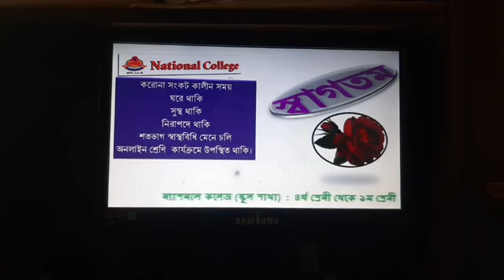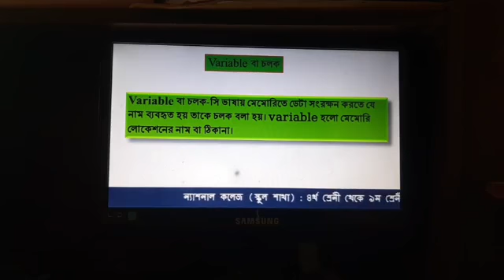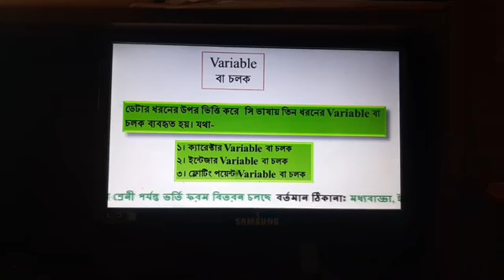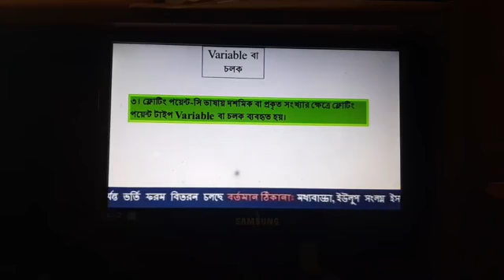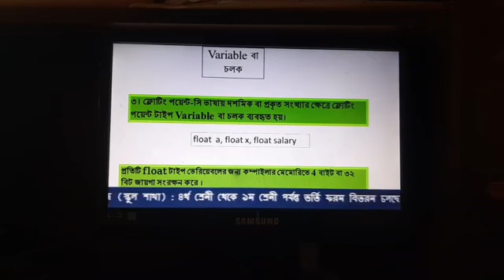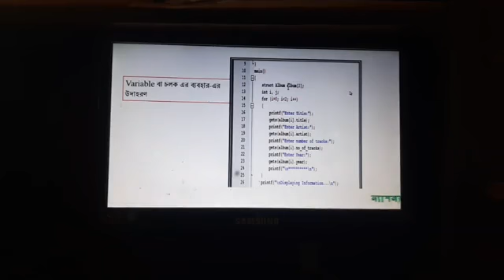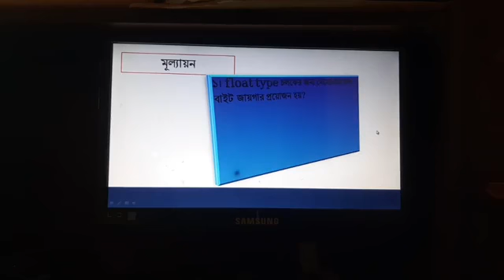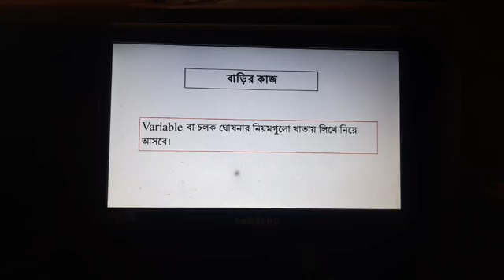শ্রেণি : দ্বাদশ বিষয়:আইসিটি অধ্যায় -৫ম(variable)পরিচালনায়ঃ এস.শাহাদাত প্রভাষক(আইসিটি) ন্যাশনাল কলেজ।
শ্রেণি : দ্বাদশ
বিষয় : আইসিটি
অধ্যায় -৫ম(variable)
পরিচালনায়ঃ এস.শাহাদাত প্রভাষক, (আইসিটি) ন্যাশনাল কলেজ, ঢাকা।